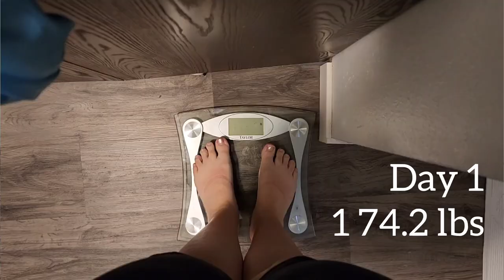I tried GrowwithJo workouts for 1 week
I tried @growwithjo  workouts for a week and I'm pleasantly surprised and impressed at what I discovered during the week.

FAVORITE growwithjo workouts

Dietary changes...